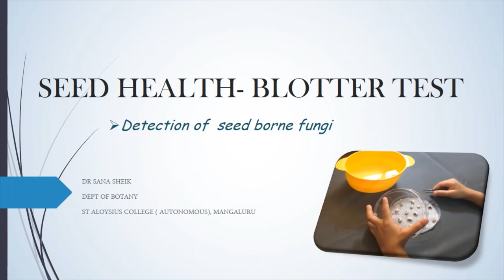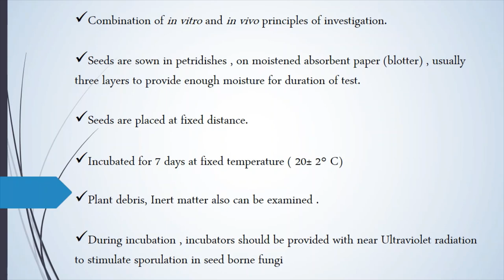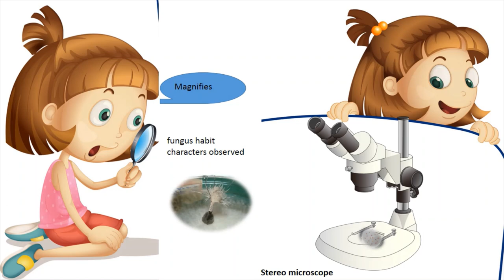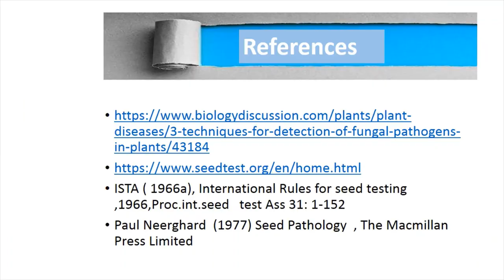Blotter test - To detect seed borne fungi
Briefly describes the concept of blotter test ( Incubation test) under seed health testing.